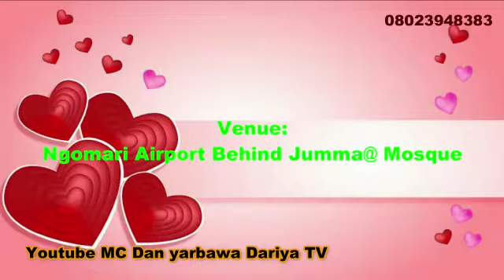Auren Baby Habiba Usman Tanko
Video from MC/DJ/DECO